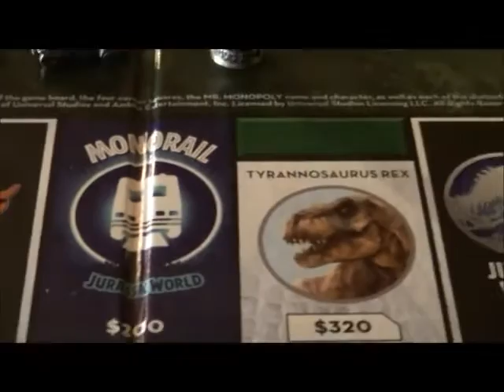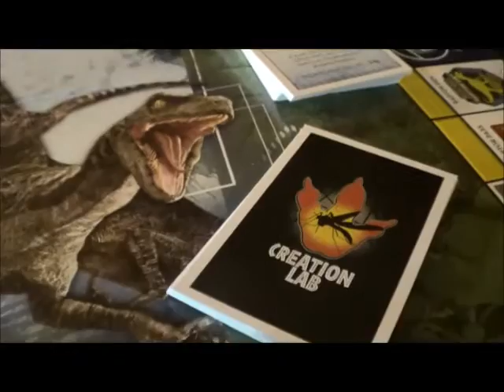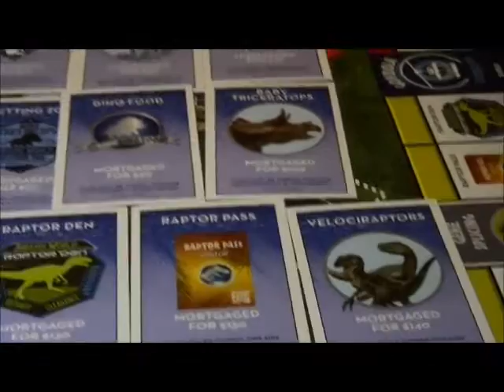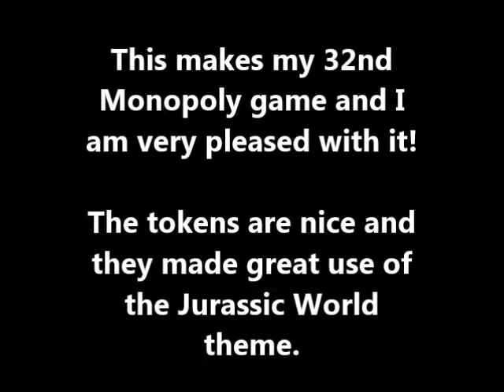Jurassic World Monopoly 2015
Check out this awesome Jurassic World version of Monopoly! Now you can play Monopoly on style and rule the board like the mighty T-Rex!